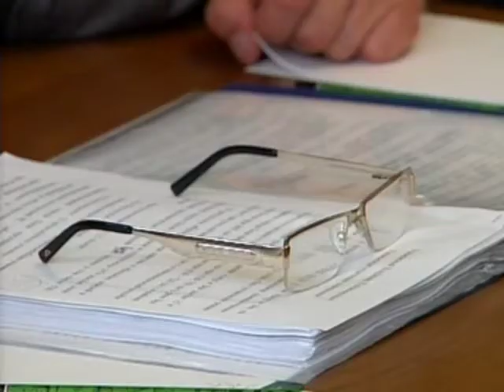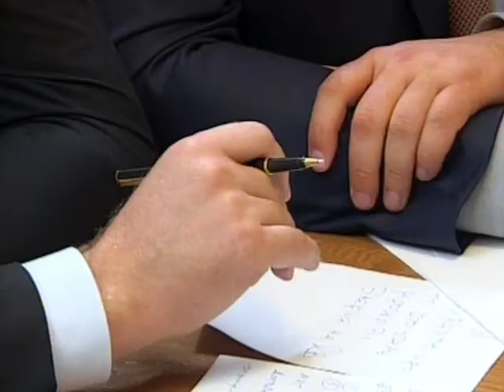Встреча с главами муниципальных образований Амурской области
Владимир Путин провёл встречу с представителями муниципальных властей Амурской области.
Глава государства потребовал, чтобы средства, выделяемые на срочные меры по ликвидации последствий наводнения на Дальнем Востоке, использовались строго на эти цели, а не на другие нужды.
Кроме того, на встрече обсуждалась возможность пролонгации кредитов для сельхозпроизводителей.